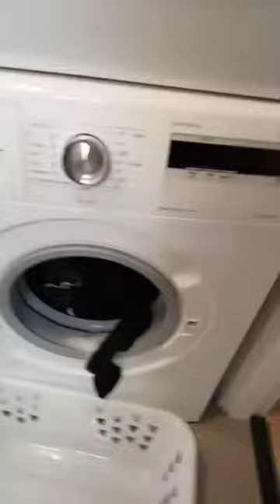hirap ibalik ang cover ng foam!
OFW hindi madali ang trabaho,sana may aral po kayong matutunan salamat po